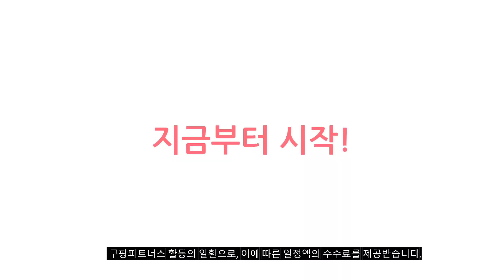코오롱등산화 추천 판매순위 Top10 가격 평점 후기 비교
❤️❤️❤️ 요즘 인기있는 코오롱등산화 구매 가격 평점 리뷰 정리해 봤어요! ❤️❤️❤️

[00:06]
10위. Atom 코오롱등산화 다섯 손가락 스포츠 클라이밍 심플 [29,600원]
[00:11]
9위. 코프코어룩 코오롱스포츠 트레킹화 남여공용 하이킹화 무브 FE4DX22330KHA [142,200원]

[00:17]
8위. #[정품인증] 343806 코오롱스포츠 남녀공용 하이킹화 TON FE4BX22610GRE  [133,500원]

[00:22]
7위. #[코오롱스포츠] 남여공용 하이킹화 2종 택1 FE4DX22330  [122,820원]

[00:28]
6위. 코오롱스포츠 여성 고어텍스 아웃도어 워킹화 삭스 S4 [89,000원]

[00:33]
5위. Atom 코오롱등산화 빅사이즈 등산화 남 추동 아웃도어 [36,380원]

[00:39]
4위. #[코오롱스포츠] 남여공용 하이킹화 TRIPOD MID FE4BX22200GRY  [154,860원]

[00:44]
3위. #[코오롱스포츠] 남여공용 하이킹화 TRIPOD MID FE4BX22200GRY  [154,860원]

[00:50]
2위. K2 남여공용 트레킹화 플라이하이크 큐브 2.0 FUS22G07 [76,500원]

[00:55]